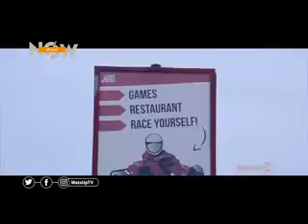House Party celebrity Car Race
Elebrity Go kart race